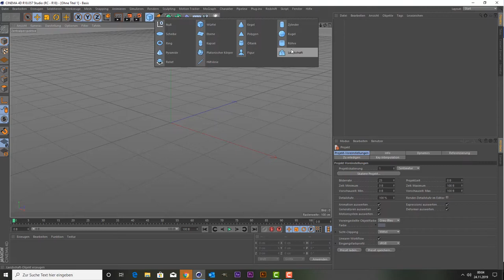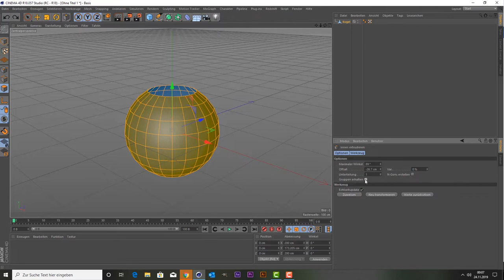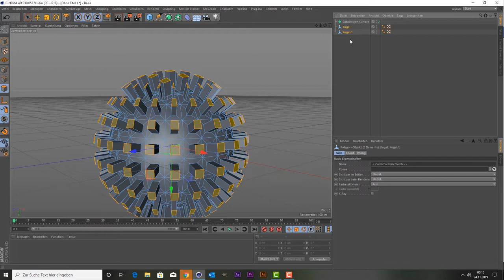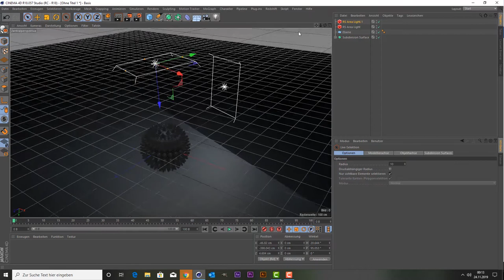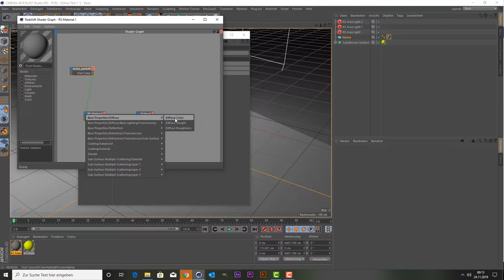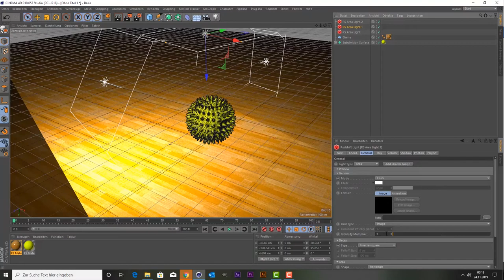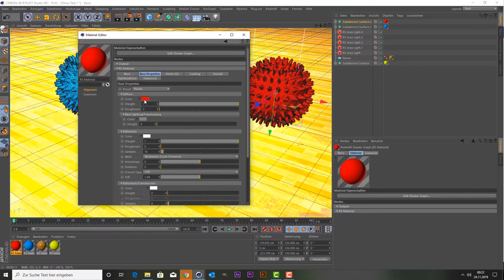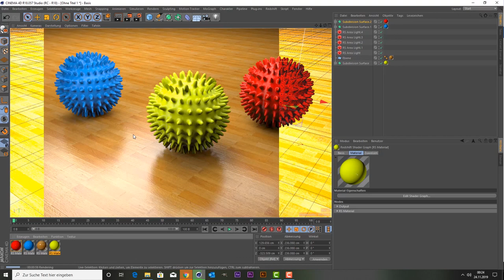Chinema 4D Redshift Tutorial - Massagebälle